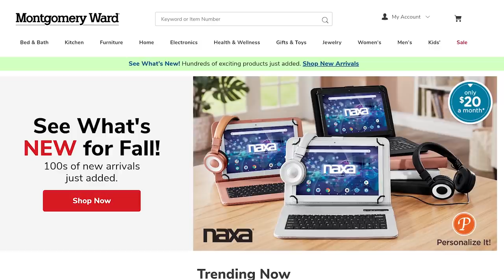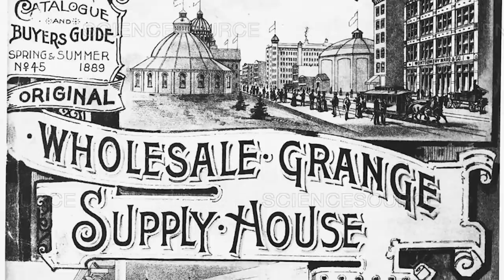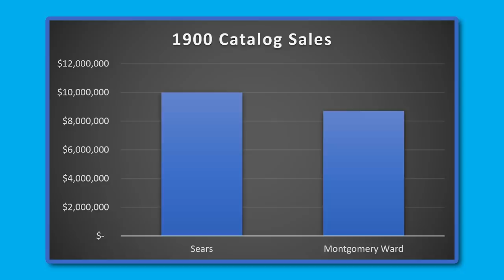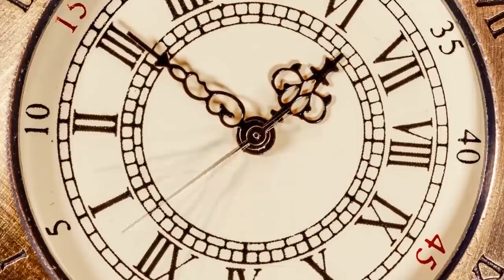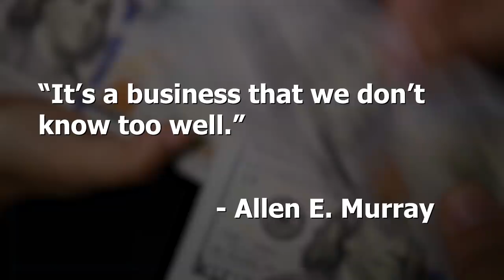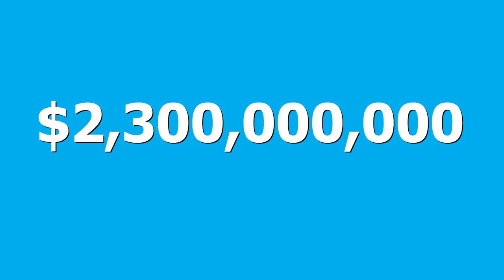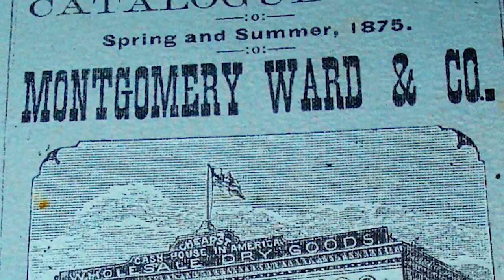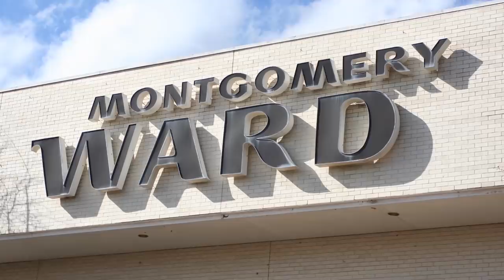The Decline of Montgomery Ward...What Happened?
Montgomery Ward was once one of the largest retailers in the United States. This video highlights some of their biggest mistakes over the years that ultimately lead to multiple bankruptcies and the closing of all their stores.